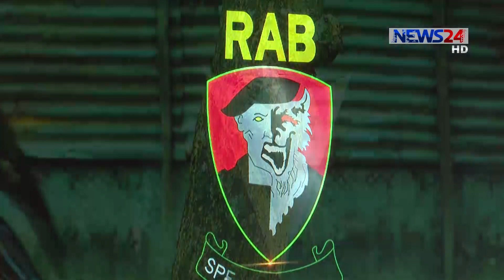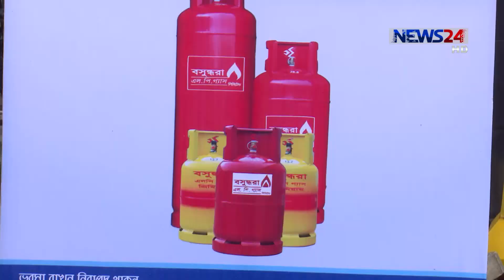NEWS24 সংবাদ at 10pm News on 26th April, 2017 on News24